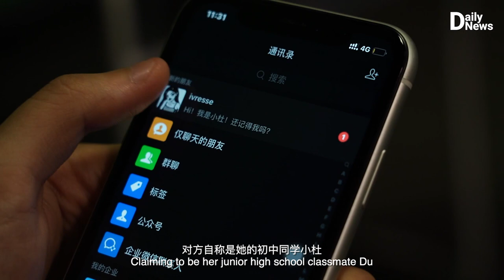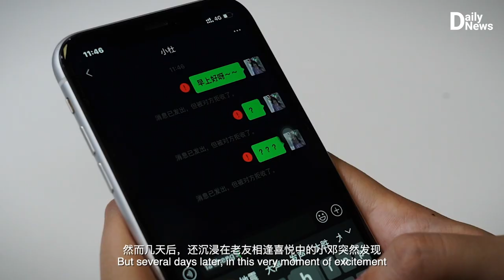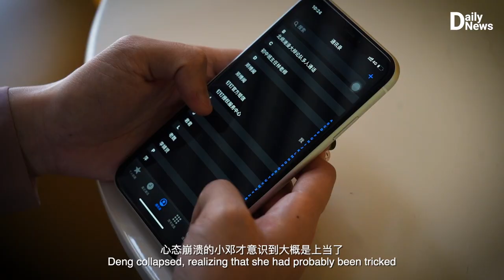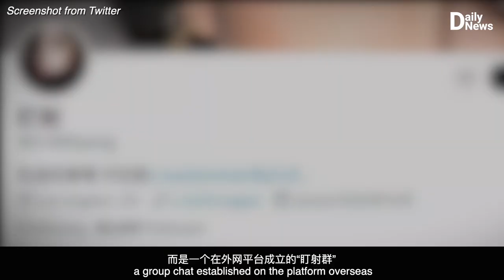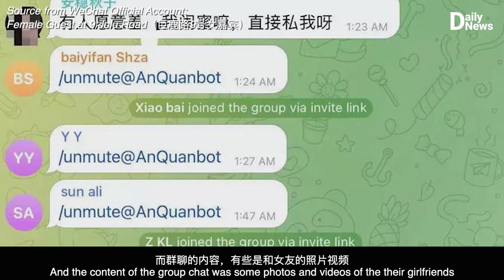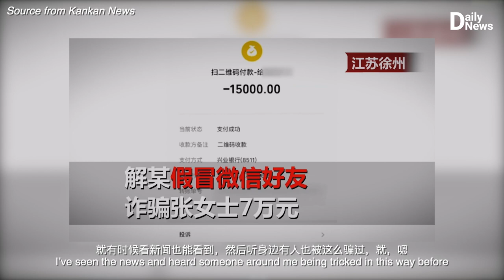Media Literacy Education Center - Who is cloning my life?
Based on true events, a satirical sketch about the dangers of identiy theft and fraudulent activity on social media.

Cast: Deng Bowen, Du Yibing, Lin Mingle, Wei Xiaojing
Director: Deng Bowen
Camera: Yan Peijing
Editors: Deng Bowen, Wei Xiaojing, Yan Peijing
Sound Design: Du Yubing, Lin Mingle